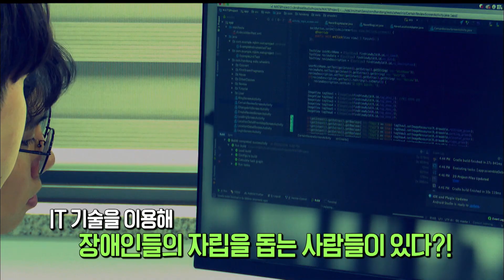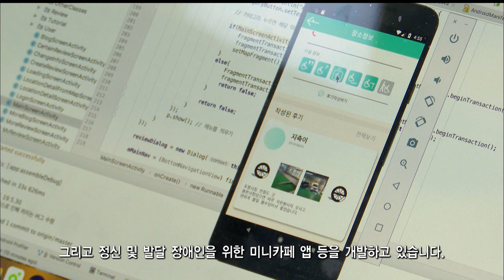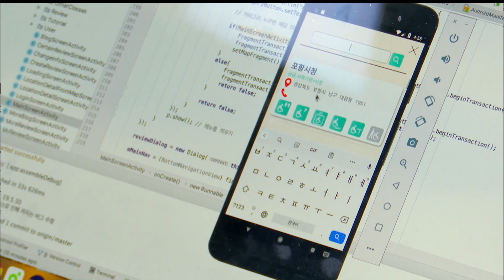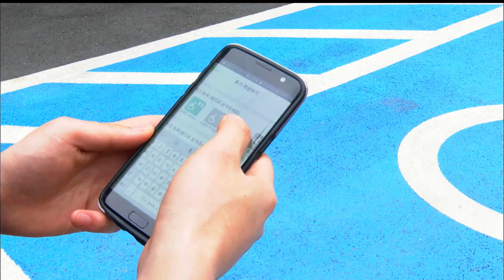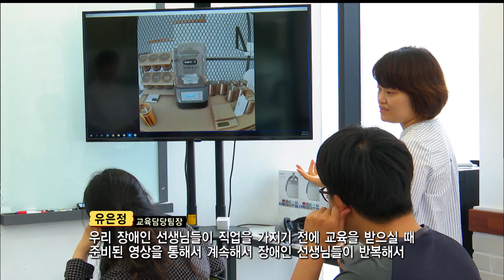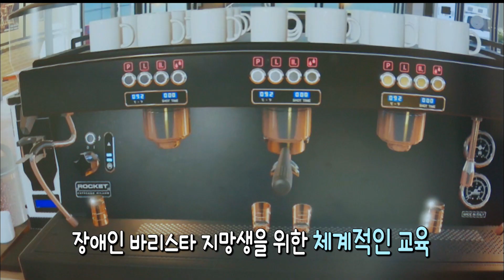[동네의 발견] 행복한 기술, 행복한 카페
*동네의발견-행복한 기술,행복한 카페
  -장애인 고용카페 히즈빈스
   포항시 북구 양덕동 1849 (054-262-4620)